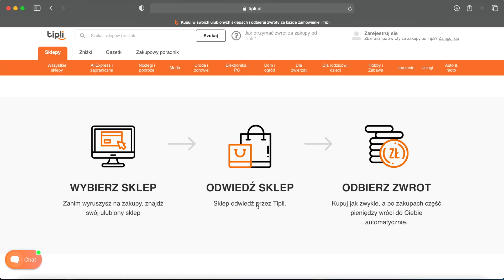MIERZYMY : moje wszystkie ubrania z LAURELLA *wrażenia & recenzja*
• Partnerem tego odcinka jest Tipli.pl •